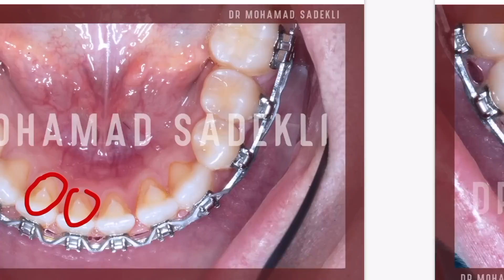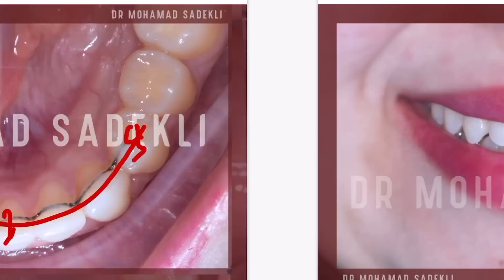شاهد بالتفصيل طريقة علاج الفراغات والعضة المفتوحة وعادة دفع اللسان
🔴🔴 اقرأ هام جداً 🔴🔴
الاستشارات والتواصل ومواقع العيادات في الرابط: